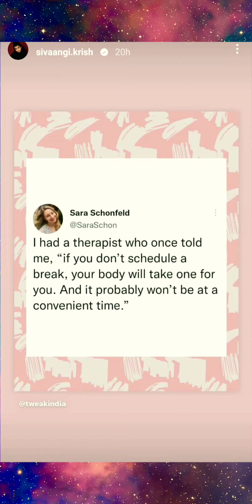Today sivaangi Instagram storys